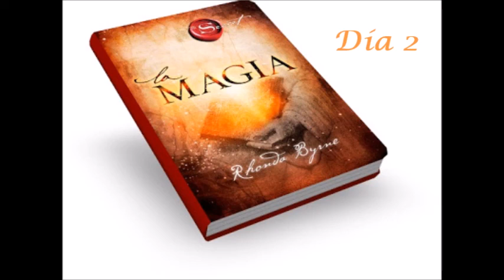Ejercicio 2: La piedra mágica.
Bienvenido al segundo día! Recuerda que es muy importante que hagas los ejercicios que te indica cada lección. Hoy vas a encontrar tu piedra mágica que será tu recordatorio diario.

La Piedra Mágica
1. Repite los pasos del uno al tres del Ejercicio Mágico Número 1 – Enumera Tus Bendiciones.
Haz una lista de diez bendiciones. Escribe por qué estás agradecido. Relee tu lista, y al
final de cada bendición di gracias, gracias, gracias, y siente la gratitud por esa bendición
con la máxima intensidad posible.
2. Busca una Piedra Mágica y ponla al lado de tu cama.
3. Esta noche, antes de irte a dormir, toma tu Piedra Mágica en la mano y piensa en lo mejor
que te ha pasado hoy.
4. Di la palabra mágica, gracias, por lo mejor que te ha sucedido hoy.
5. Repite el ejercicio de la Piedra Mágica cada noche durante los siguientes 26 días.
6. Lee hoy el ejercicio mágico de mañana.